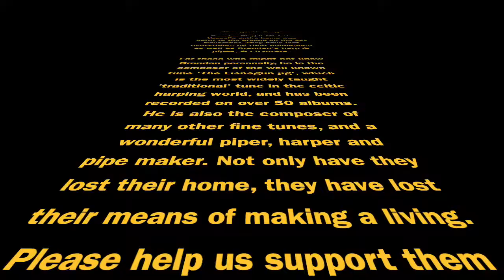Lisnagun Challenge - Wire Strung Queen Mary Harp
Brendan Ring's "Lisnagun Jig" performed by Beth Richard for the LisnagunChallenge

This challenge is in support of Brendan Ring, composer of the tune, who recently lost his home to a fire.

Brendan Ring & Michèle Vassal's entire home was burnt to the ground on the 1st November. They have lost everything, all their belongings as well as Brendan's harp & pipes, & chanters.

For those who might not know Brendan personally, he is the composer of the well known tune 'The Lisnagun jig', which is the most widely taught 'traditional' tune in the celtic harping world, and has been recorded on over 50 albums. He is also the composer of many other fine tunes, and a wonderful piper, harper and pipe maker. Not only have they lost their home, they have lost their means of making a living. Please help us support them in this terrible time, any donation no matter how small will be hugely appreciated. Thank you in advance for any donation and for spreading the word to others who may be able to support a fellow musician.

The amazing Laoise Kelly set up this fundraiser, please feel free to donate if you can: